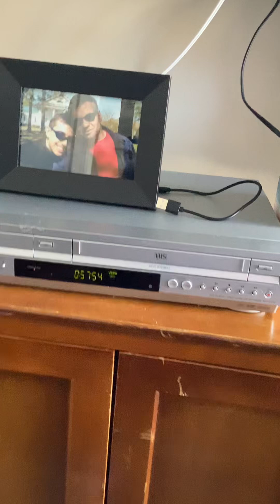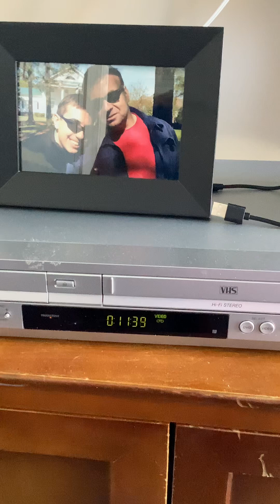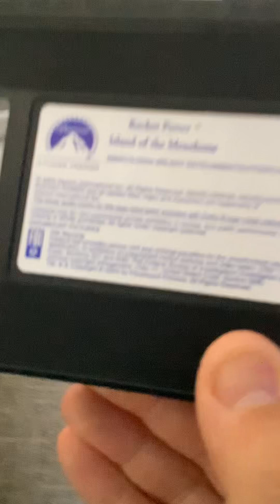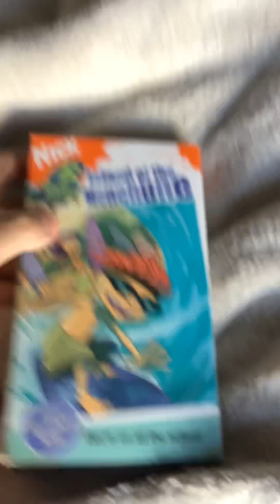Closing To Rocket Power Island Of The Menehune 2004 VHS